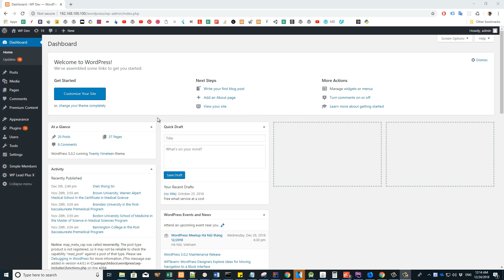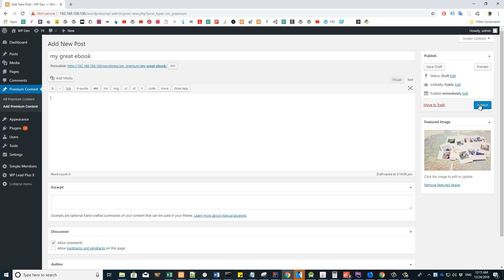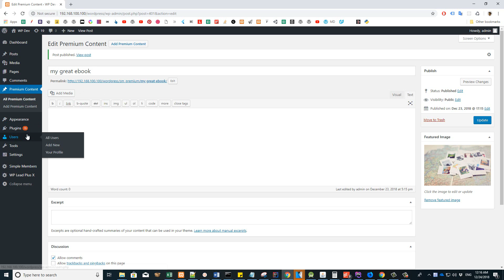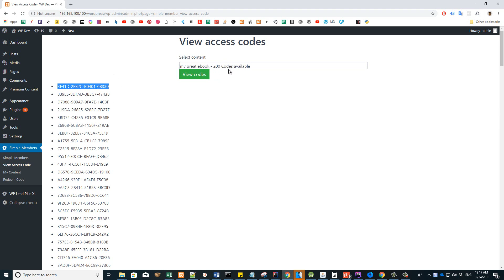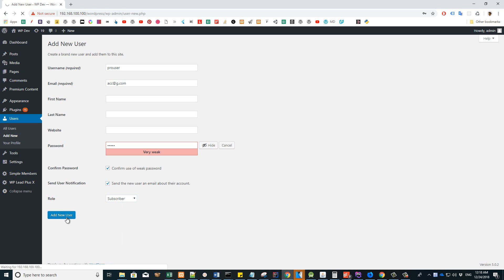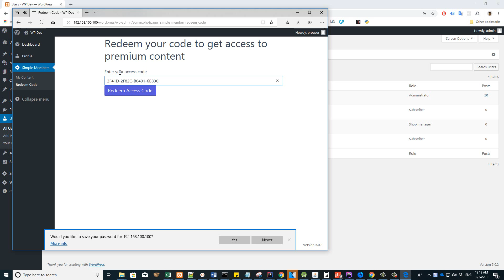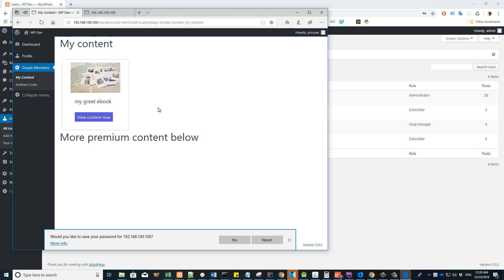Selling Premium Content On WordPress With Simple Membership Plugin